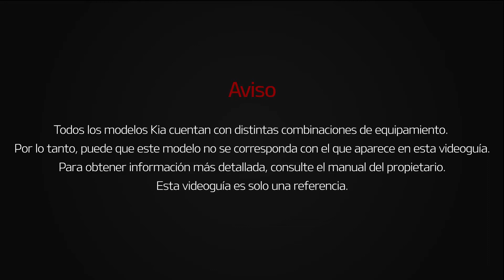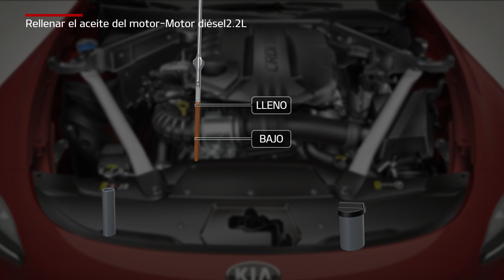Stinger - Rellenar el aceite del motor-Motor diésel 2.2L